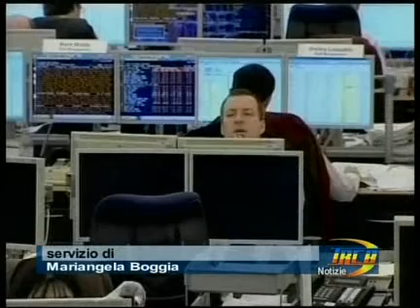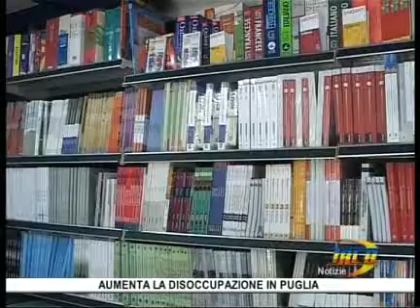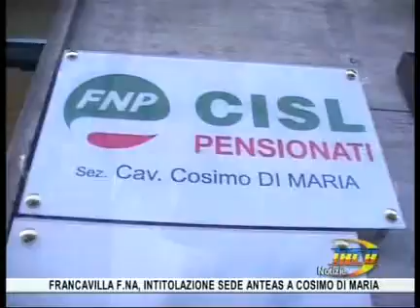TRCB Notizie 14 10 del 1 Giugno 2013 1p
Brindisi: L' opposizione risponde a Consales
Brindisi, SNIM: Il bilancio di Meo ad un giorno dall chiusura
Brindisi: I suggerimenti della Polizia Municipale per il Week End
SNIM, L' Assessore Capone sul partneariato Puglia/Turchia
Aumenta la Disoccupazione in  Puglia
Francavilla Fontana, Intitolazione sede ANTEAS a Cosimo Di Maria